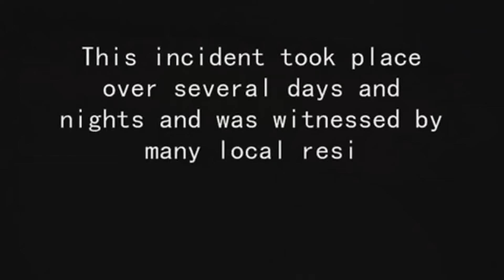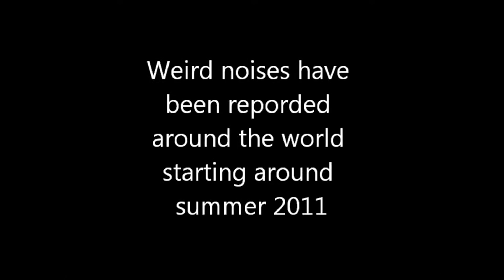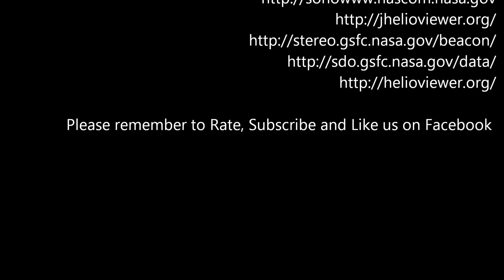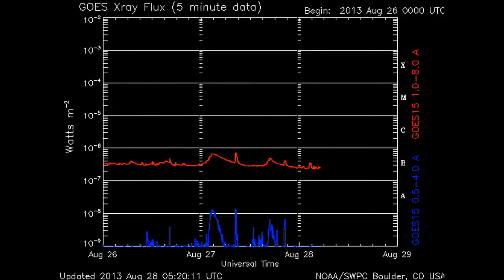ONE FOR THE RECORD AUGUST 28 2013 29 STRANGE SOUNDS UFOS THE SUN FUKUSHIMA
ONE FOR THE RECORD AUGUST 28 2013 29 STRANGE SOUNDS UFOS THE SUN FUKUSHIMA AND MORE OF THE REAL NEWS TODAY.

CC REAL STARGATE   COUNTDOWN